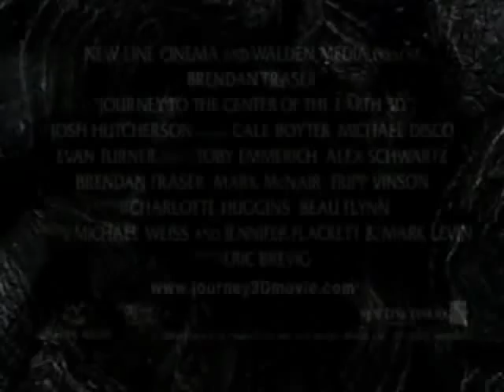Journey To The Center Of The Earth- 3D Trailer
(C)Walden Media(C)

A science professor's untraditional hypotheses have made him the laughing stock of the academic community. But on an expedition in Iceland, he and his nephew stumble upon a major discovery that launches them on a thrilling journey deep beneath the Earth's surface, where they travel through never-before-seen worlds and encounter a variety of unusual creatures.

Starring: Brendan Fraser, Josh Hutcherson, Anita Briem
Directed by: Eric Brevig